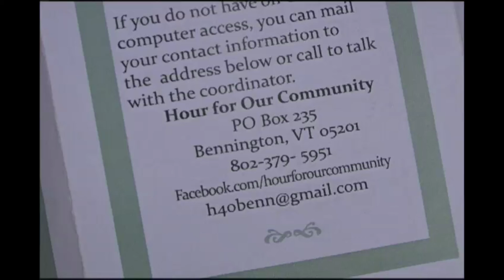CABB Notes: Hour for Our Community - 8/14/15